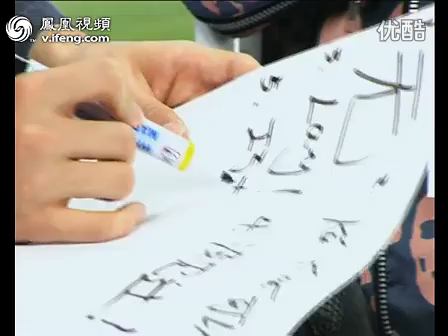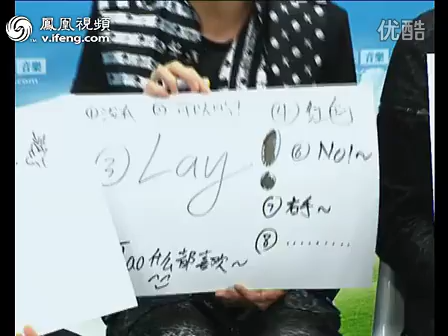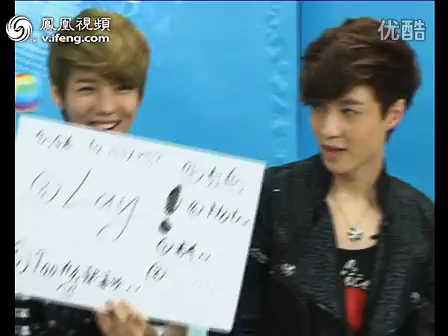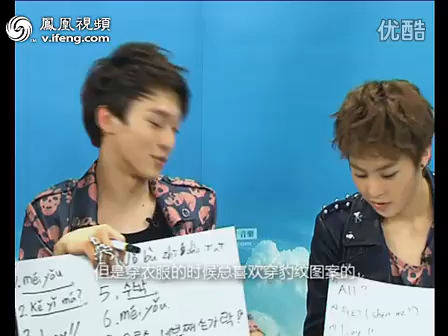[Full] 120613 EXO-M Ifeng Interview